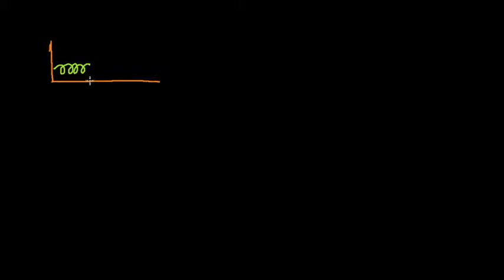Energia potencial almacenada en un resorte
Cómo inferir la fórmula de la energía potencial almacenada en un resorte.

Traducción del video:

Traducido y producido para Khan Academy por Lourdes Cahuih